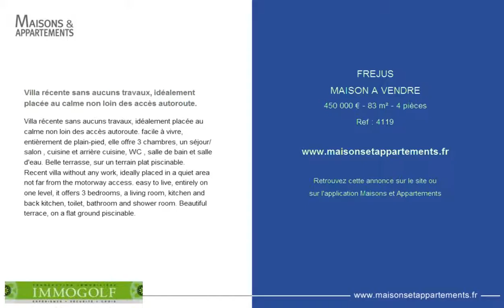FREJUS - MAISON A VENDRE - 450 000 € - 83 m² - 4 pièces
Référence : 4119

Villa récente sans aucuns travaux, idéalement placée au calme non loin des accès autoroute.
Villa récente sans aucuns travaux, idéalement placée au calme non loin des accès autoroute. facile à vivre, entièrement de plain-pied, elle offre 3 chambres, un séjour/salon , cuisine et arrière cuisine, WC , salle de bain et salle d'eau. Belle terrasse, sur un terrain plat piscinable.
Recent villa without any work, ideally placed in a quiet area not far from the motorway access. easy to live, entirely on one level, it offers 3 bedrooms, a living room, kitchen and back kitchen, toilet, bathroom and shower room. Beautiful terrace, on a flat ground piscinable.

Cette annonce vous est proposée par l'agence IMMOGOLF